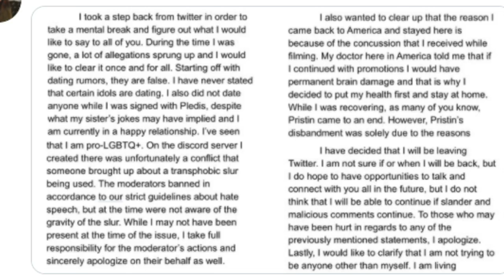Wendy is back!!, Joy T-shirt backlash, Seventeen ghost scare, Kyla drama, KARD gunshot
This is my first ever Youtube video I hope you guys like it and I know that there are some editing mistakes but give me time and I will become better at editing :)

No Copyright Infringement intended "Copyright Disclaimer, Under Section 107 of the Copyright Act 1976, allowance is made for 'fair use' for purposes such as criticism, comment, news reporting, teaching, scholarship, and research.